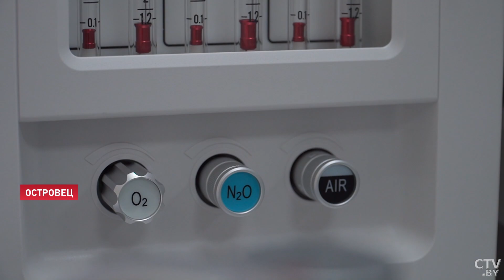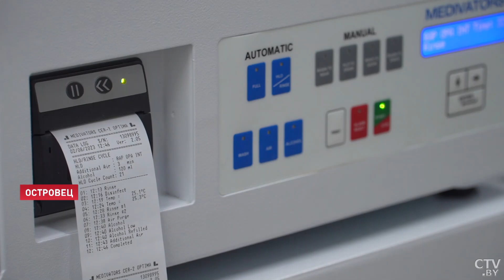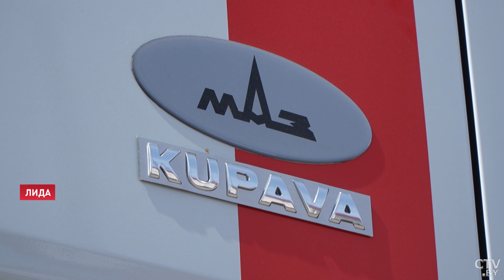140 вызовов за сутки! Мониторинговая группа оценила систему здравоохранения Гродненской области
Мониторинговая группа, созданная по распоряжению главы государства, оценила работу системы здравоохранения Гродненской области. В поле зрения попали межрайонные медицинские центры в Лиде и Островце. В целом отмечена положительная динамика. Новые объекты, современное оборудование, информатизация работы. По некоторым направлениям регион является показательным. Однако есть и нюансы, на которые стоит обратить внимание.